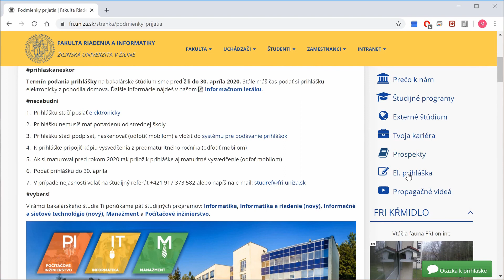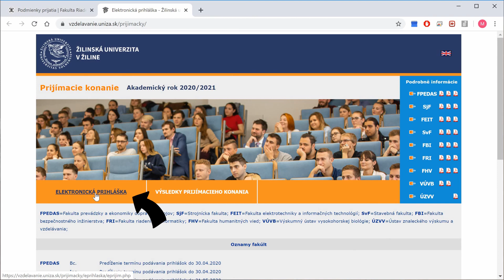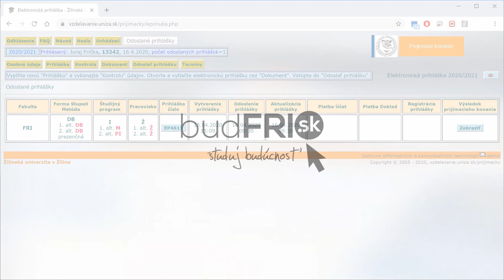Ako na online prihlášku na Fakultu riadenia a informatiky UNIZA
MATURANTI, prinášame Vám praktický návod ako si podať online prihlášku na Fakultu riadenia a informatiky UNIZA. Čas sa kráti, už len do 30. apríla. Nepremeškajte svoju príležitosť študovať na FRI.